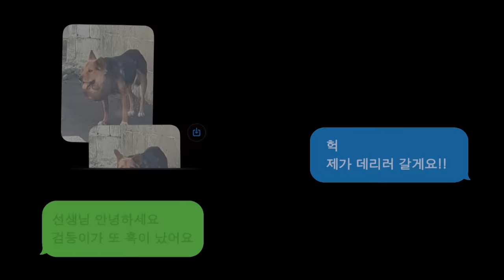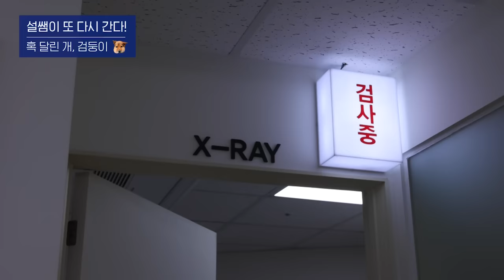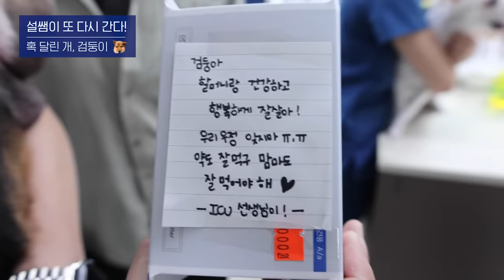큰 혹을 제거했던 20살 노견 검둥이, 다시 찾아왔다고요? | 설쌤이 다시 간다! ‘검둥이’ 편 | 설채현 행동학 수의사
큰 혹을 제거했던 20살 노견 검둥이, 다시 찾아왔다고요?

얼굴에 불편한 큰 혹을 제거했던 검둥이 기억하시나요?
할머니와 긴 세월을 함께한 만큼 걱정도 컸지만 수술을 무사히 마쳤었습니다.
이후에 설쌤이 다시 찾아가서 검둥이 상태도 확인하고, 선물도 주고 왔었죠.

그런데 10개월이 지난 지금, 설쌤이 다시 검둥이를 만나러 갔는데요,
과연 검둥이에게 무슨 일이 일어난 걸까요?

다음에 출연할 ‘설쌤이 다시 간다!’ 친구는 누구일까요?!
다시 보고 싶은 세.나.개 친구들이 있다면 댓글로 많이 달아주세요!

0:00 검둥이 스토리 시작!
0:25 설쌤 검둥이에게로 출발 🚘
1:33 8개월 만에 다시 만난 할머니와 검둥이 👀
3:01 검둥이 혹 치료하러 서울로 출발!
4:09 검둥이 현재 상태 😭
6:23 수술 잘 마치고 중간 점검하는 검둥이
8:39 설쌤과 다시 할머니에게 가는 검둥이
9:05 검둥이 할머니와 드디어 재회🥺